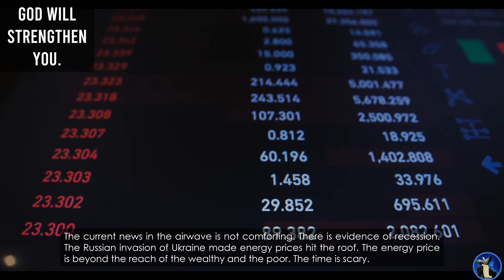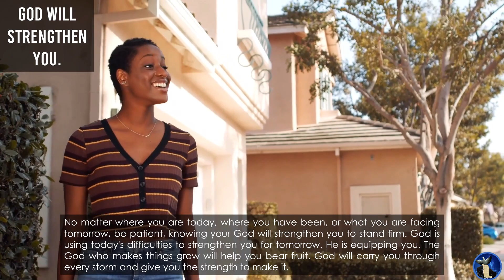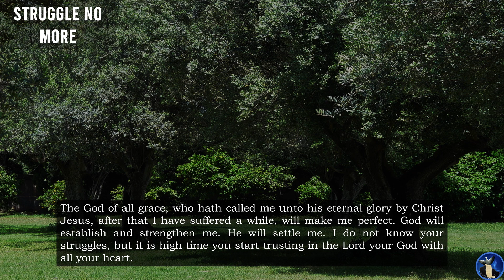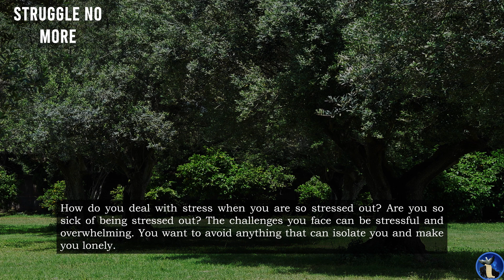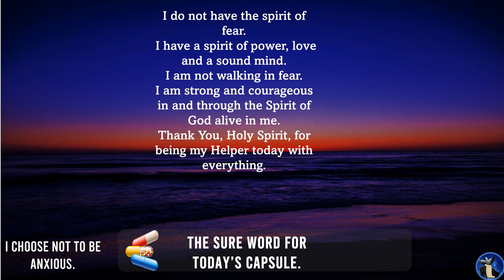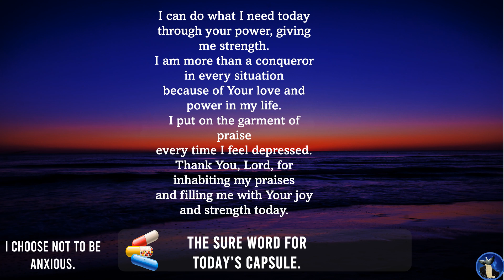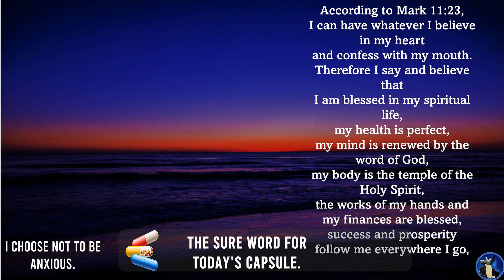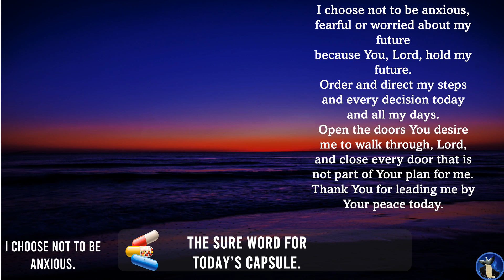Struggle No More |Part 4 of 7.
The struggle is part of the game of life. Life is a game. The struggle is a part of life. You cannot avoid it, no matter who you are. Your wealth and status will not stop the occasional struggle. Where there is no struggle, there is no strength. Strength and growth come only through continuous effort and struggle. In the struggle no more series, we try to encourage you with words of faith, inspiration, and wisdom so you can rise above your struggles and live the life that befits you.

The Sure Word for Today: God Will Himself Restore, Confirm, Strengthen, and Establish Me.
But the God of all grace, who hath called us unto his eternal glory by Christ Jesus, after that ye have suffered a while, make you perfect, stablish, strengthen, settle you.
1 Peter 5:10 (KJV)
Time Stamp
0:00 Intro
00:08 World Greetings and Welcome
00:54 Our Mission
01:01 God Will Strengthen You|The Sure Word for Today's Word of Encouragement
04:04 The Affirmation for the Sure Word for Today
04:16 The Sure Word for Today's Title
04:25 The Reading of the Bible Verse
05:03 The Sure Word for Today: Struggle No More
07:38 The End of the Reading of the Sure Word for Today
07:53 Introducing the Sure Word for Today's Capsule
08:53 I CHOOSE NOT TO BE ANXIOUS| The Sure Word for Today's Capsule
14:33 The Final Word (Good-Bye)
15:11 Subscription (Call to Action)